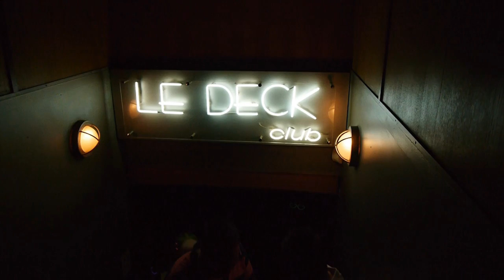Jager BEM'ster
Votez Jäger!

Soirée BEM Bordeaux. Au Deck, filmé et monté par Clément Bernagaud, en partenariat avec Lamousse Bleue.